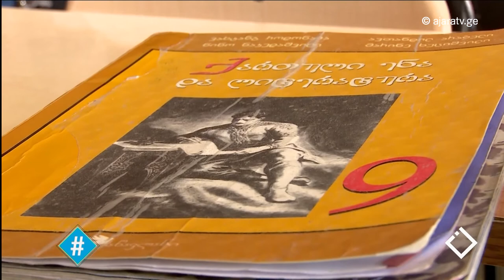ცენზურა ლიტერატურაში / ერეკლე ნოღაიდელი / სიტყვის თავისუფლების მხარდაჭრა / ჰეშთეგი / Hashtag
📌 ნუგზარ შატაიძის მოთხრობა - 'მოგზაურობა აფრიკაში' კრიტიკის საგნად იქცა. არაერთმა მშობელმა სოციალურ ქსელში მას 'ამორალური ნაწარმოები' უწოდა და სასკოლო სახელმძღვანელოდან ამოღება მოითხოვა.